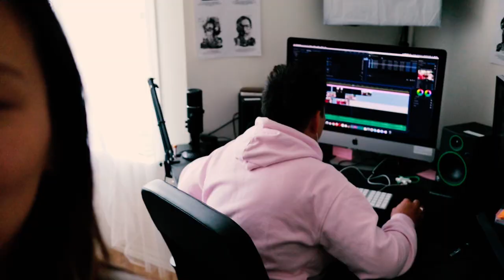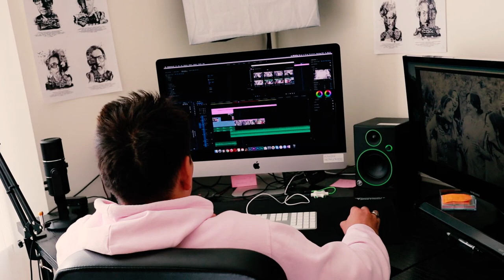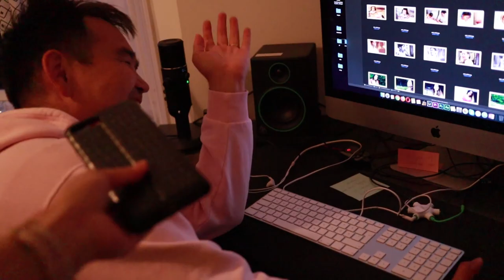Tuvshuu Dulguun CHALLENGE #2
Гэртээ амрах өдрөө гар утсаа огт ашиглахгүй байвал ямар бол.